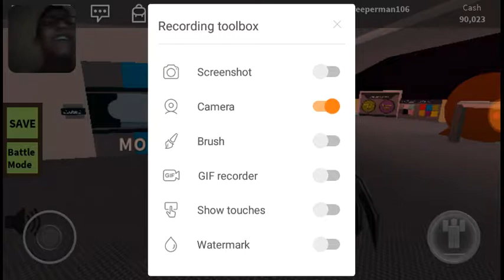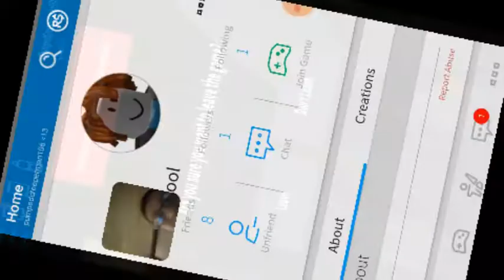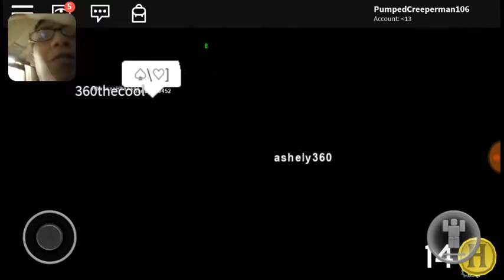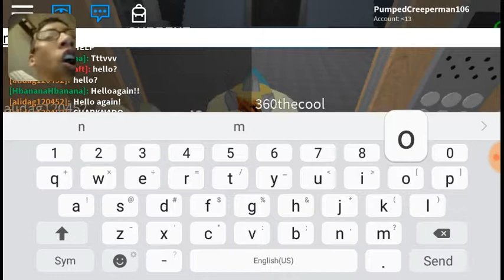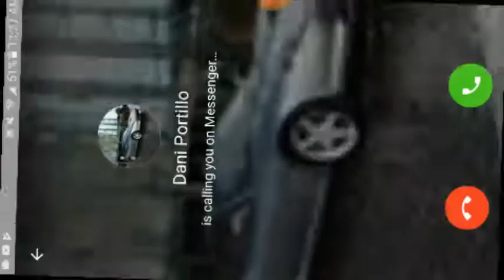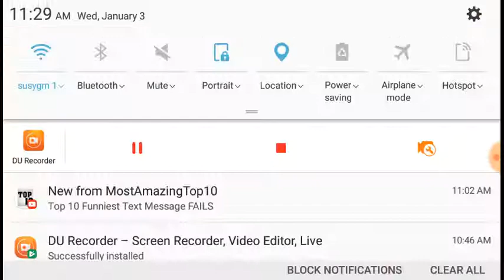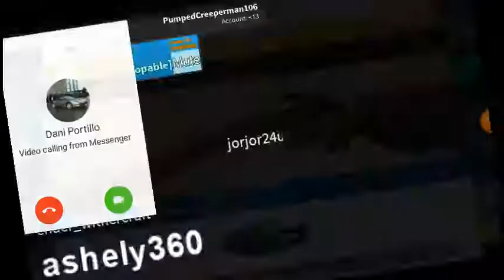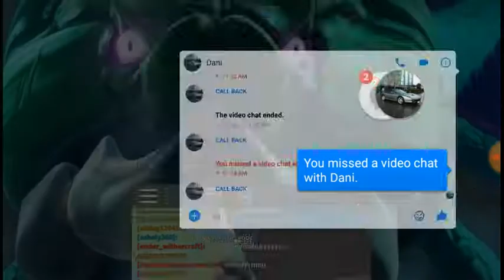ROBLOX WITH 360 THE MASTER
360themaster channel link